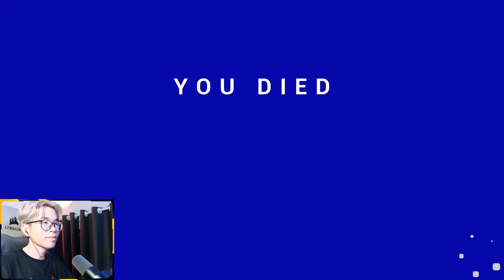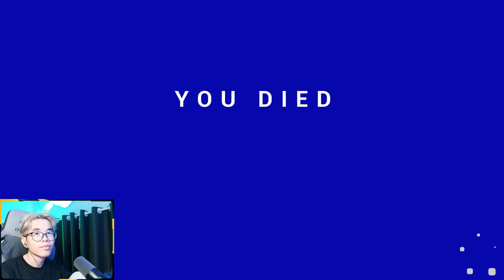NHẤN NÚT ĐỎ NÀY TRÊN TÀU BẠN SẼ TỚI BACKROOMS ĐẤY !!! | The Backrooms : Descent